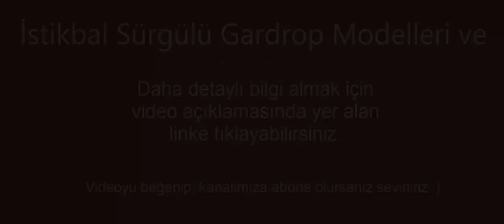İstikbal Sürgülü Gardrop Modelleri ve Fiyatları - 2021 Yeni Trendleri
İstikbal mobilya ürettiği yatak odalarının yanında parçalarını ayrı ayrı da satmaktadır. Bugün en çok aranan istikbal sürgülü gardrop modelleri, istikbal sürgülü gardırop fiyatları hakkında bilgi vereceğiz daha detaylı bilgi için aşağıda ki sitelerimizi inceleyebilirsiniz.

Diğer videolarımızı izleyerek daha farklı mobilya grupları hakkında bilgi alabilirsiniz.